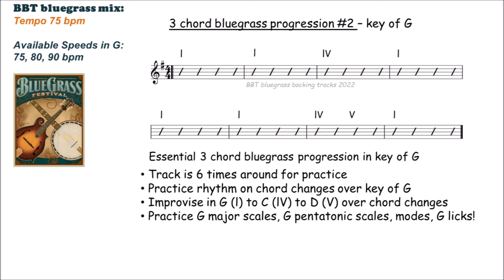3 Chord Bluegrass Progression in G backing track 75bpm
3 CHORD PROGRESSION practice track in key of G.  Easy Tempo 75 BPM
#2 Progression in new 75 bpm BBT Bluegrass Chord Progression Series